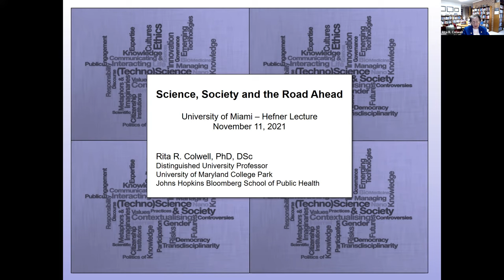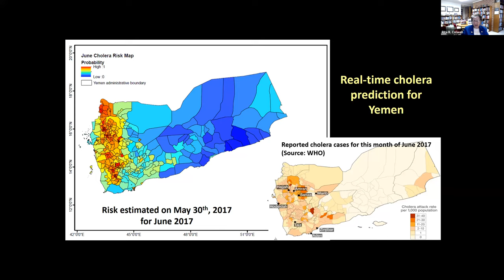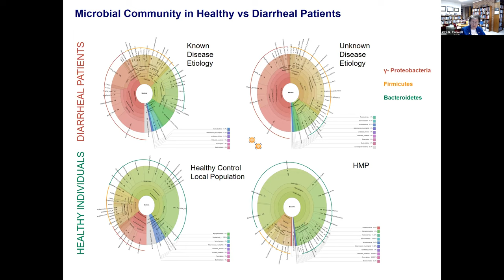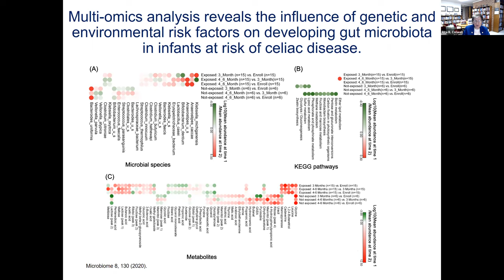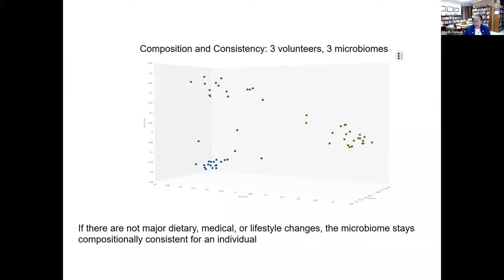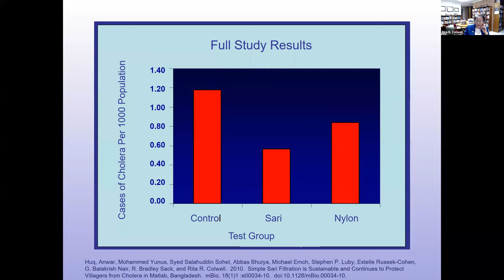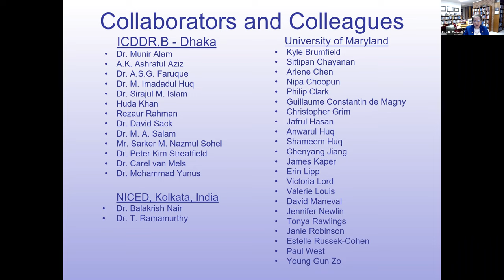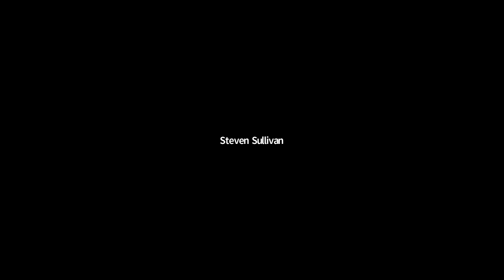"Science, Society and the Road Ahead"-- Professional Seminar by Dr. Rita Colwell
The Hefner Museum is pleased to present the 47th Hefner Lecture Professional Seminar featuring Dr. Rita Colwell, speaking on “Science, Society and the Road Ahead.”

Dr. Colwell is the first female director of the National Science Foundation and has published hundreds of peer review studies that give us insight into the challenges of today’s world.  In addition to her scientific power, Dr. Colwell is author of 20 engaging books, the most recent of which is “A lab of one’s own: One woman’s personal journey through sexism in science.”  This book engrossed all of us at the Museum and many of our students.